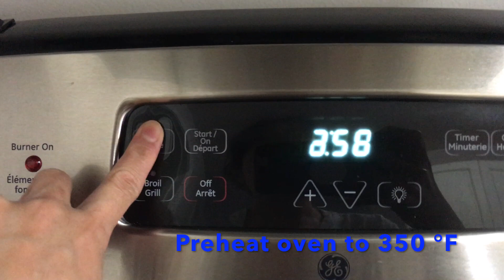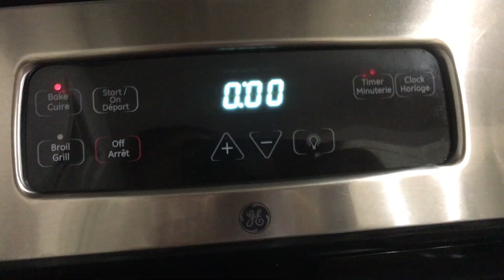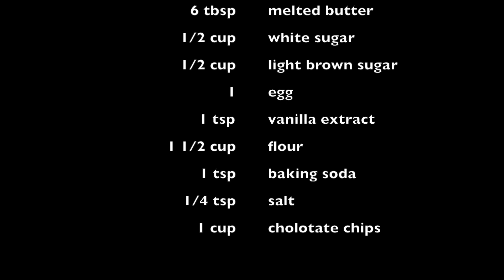Classic Banana Bread with Chocolate Chips | Easy and Super Delicious | Simple and Yummy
I've been trying to search for the best recipe of banana bread and this recipe I've found was absolutely perfect, inspired by "OH YUM" by Anna Olson- she's the best. It has a phenomenal result. I love the crusty texture outside, moist delicious inside.
No Regret on trying for the first time.

Have a good food time.